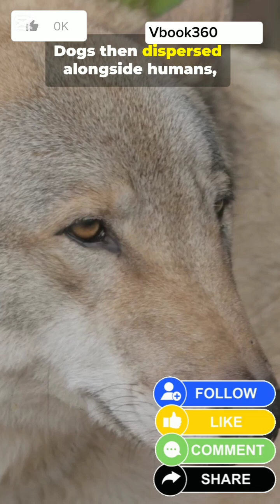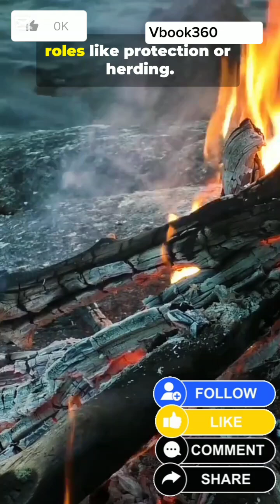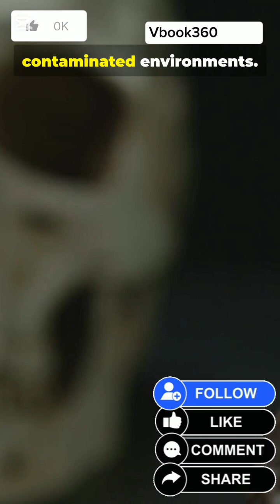Dogs Didn’t Evolve From Wolves?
Discover why dogs didn’t simply “evolve from wolves” — and how ancient DNA rewrites our history. This fast-paced short breaks down Ice Age self-domestication, the 27–40k-year split from an extinct wolf population, the dual-ancestry model (Siberia + Middle East), and the 14,200-year grave that proves care and emotion predate herding. Learn how dogs adapted metabolically and morphologically alongside humans, the lost pre-Columbian American lineage, and surprising Chernobyl findings. Perfect for history, science, and dog lovers.